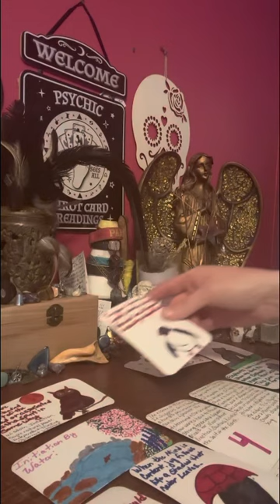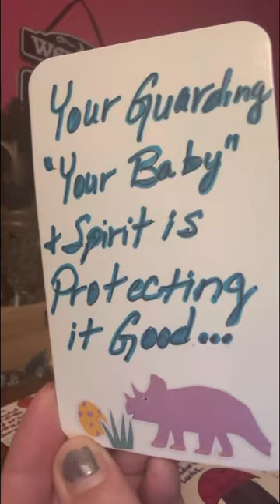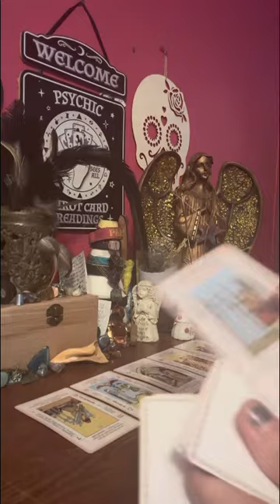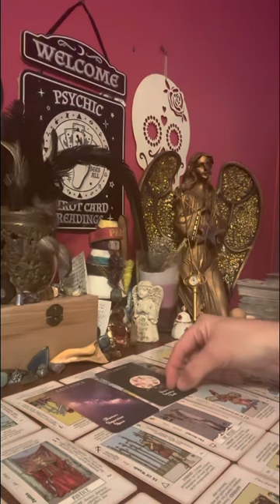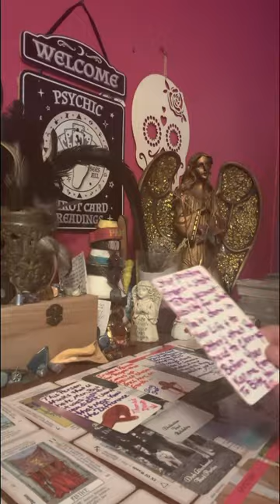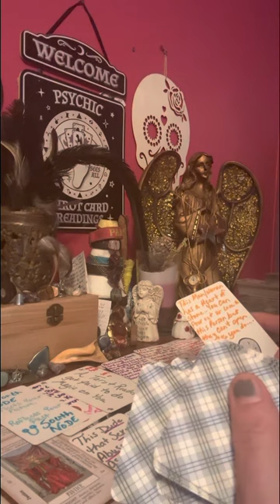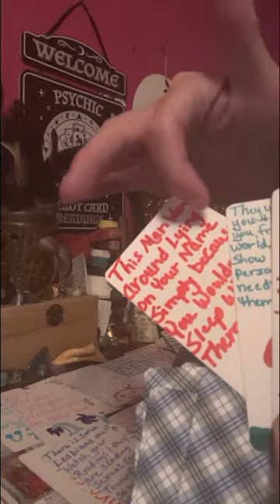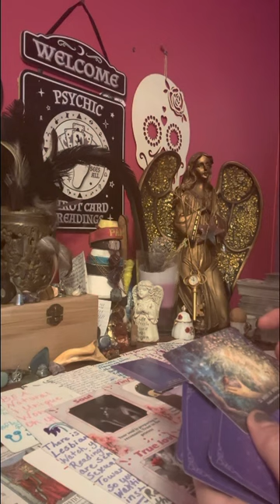Your on your way to stardom if you see #1111 or #4747 ⭐️⭐️⭐️⭐️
I appreciate each and everyone of you all for the growing of my spiritual healing channel. Thank you for your loyal support and love.

⚠️⚠️ no one has my permission to copy my work and put it on another platform as their own creation. Please understand my wishes I put a lot of work and energy into the making of my cards for my collective. Thank you.

This is the only platform that I am on. That’s why I need each and everyone of y’all’s help. I’m trying to give a deck away at 500. Please help me to reach 500 subscriptions. I appreciate you all.